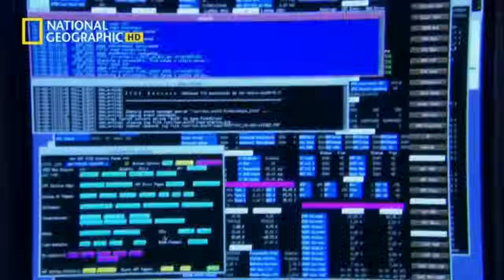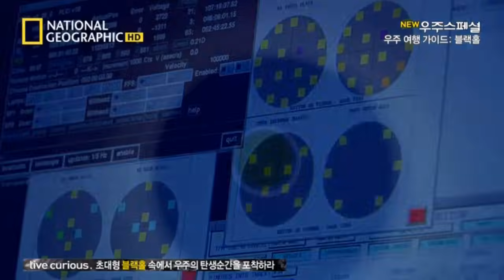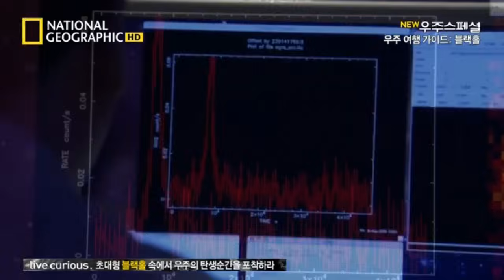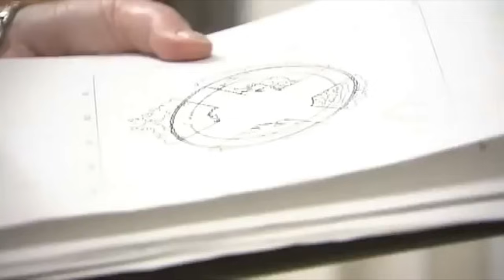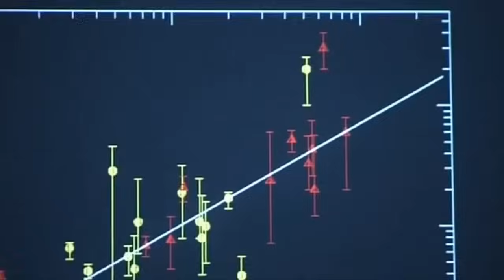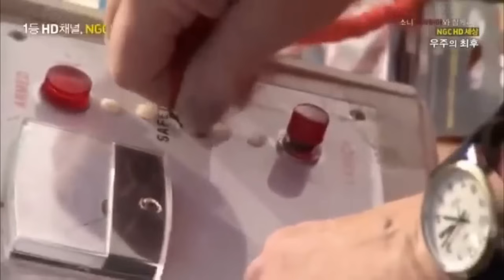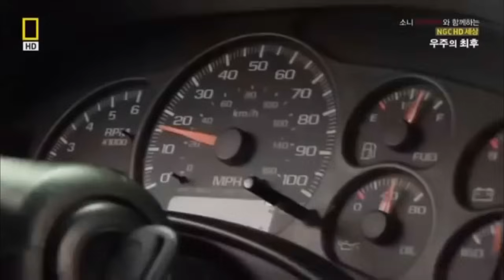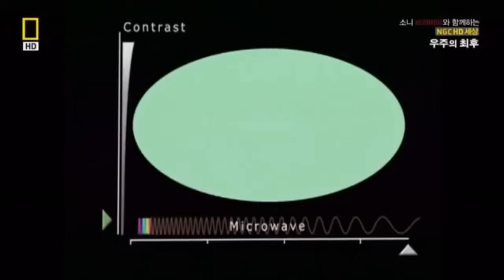블랙홀 다큐멘터리 - 특이점의 신비를 관통하다